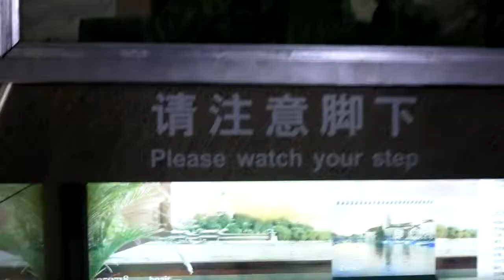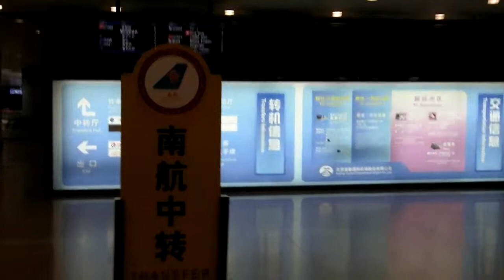Vliegveld Beijing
Aankomst op Vliegveld Beijing